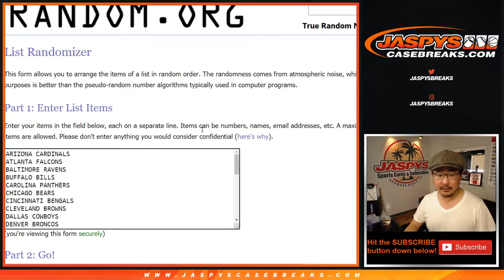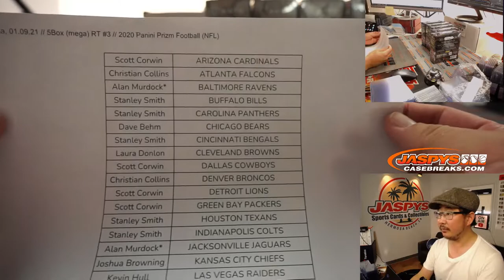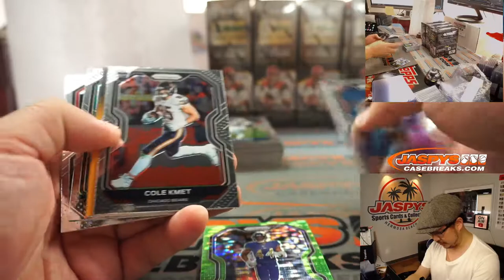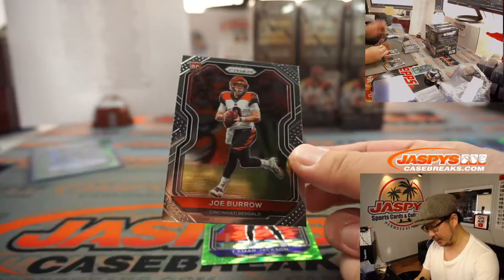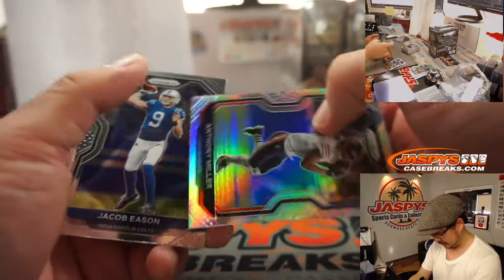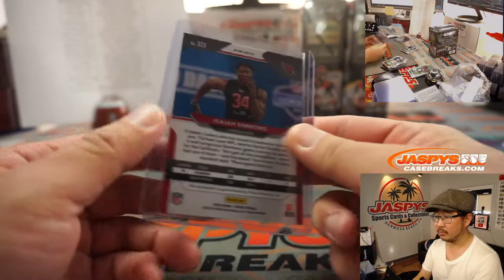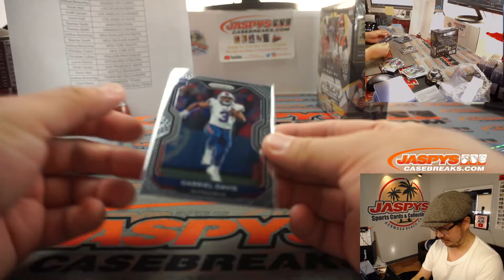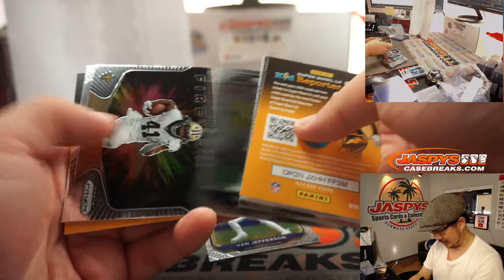Sa, 01.09.21 // 5Box (mega) RT #3 // 2020 Panini Prizm Football (NFL)